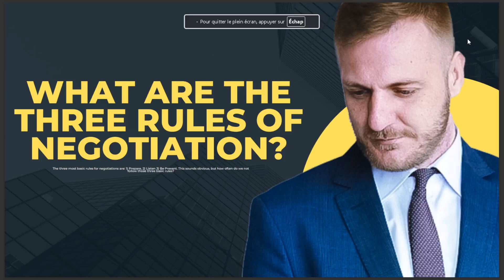WHAT ARE THE THREE RULE OF NEGOTIATION